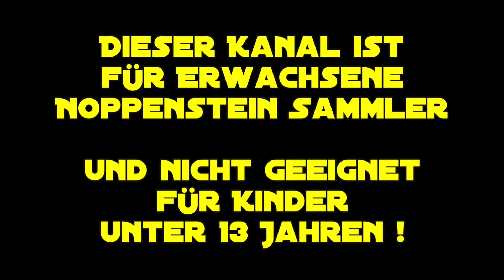Lego Star Wars Snowspeeder MOC von Brick Vault | Genial aber nicht billig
Im neuen Video der Noppenstein Stube zeige ich euch ein MOC Star Wars Snowspeeder gebaut aus Lego Steinen. Diesen coolen Moc Snowspeeder kann man bauen wenn man bei Brick Vault die Anleitung kauft. Das Teil sieht super aus ist aber auch nicht ganz billig. Viele seltene Teile machen ihn kostspielig.

Weitere Videos von der Noppenstein Stube

Dieses Video enthält Markennennung, für die wir nicht bezahlt wurden. Alle Produkte wurden von mir erworben.